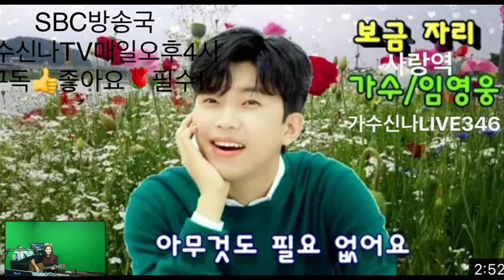(미스터트롯TOP1) @가수신나LIVE397곡 @임영웅 @임영웅 Shorts @임영웅 HERO @임영웅 사랑해 💖 @임영웅 K Trot의 사본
가수신나TV  힐링음악학교 매일 오후4시

대한민국연예술여자포크가수상(2016년)
자율후원 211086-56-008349농협(신지균)

아침마당 노래가좋아 어색한모녀사이 1승
아침마당 도전꿈의 무대 2회 출연
경기도 군포 홍보대사
경기도 양평 홍보대사

카톡ID subini67
보컬, 국악, 팬플룻 = 개인, 그룹레슨, 화상수업
ELF - 919사용